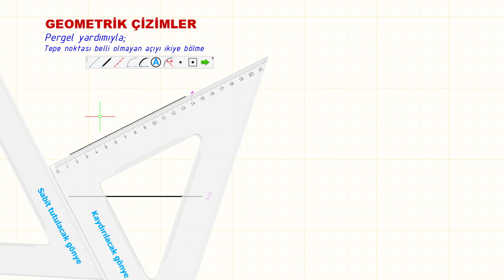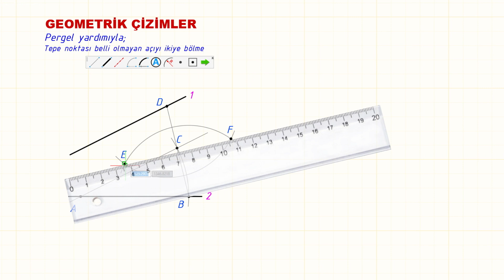9-Tepe noktası belli olmayan açıyı ikiye bölme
Bu videoda tepe noktası belli olmayan açıyı ikiye bölmeyi gösterdim.